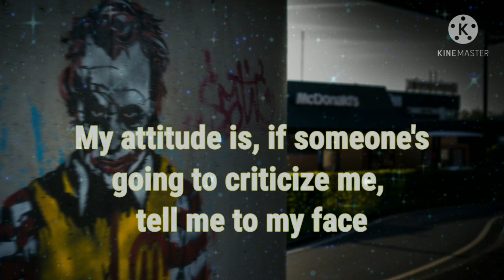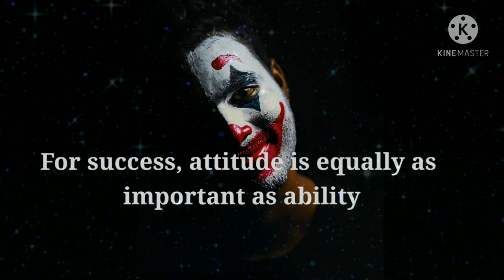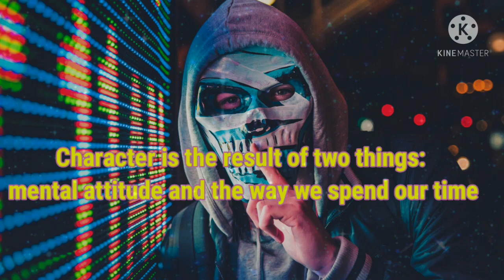Attitude is everything| Girls Attitude Quotes || Quotes HWK || Motivational Quotes